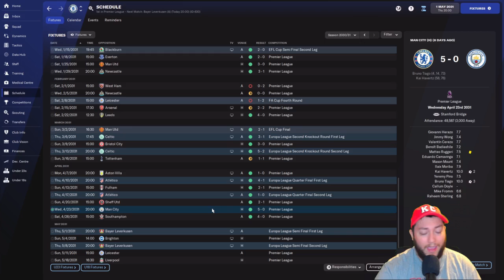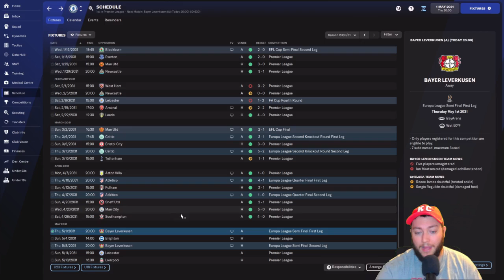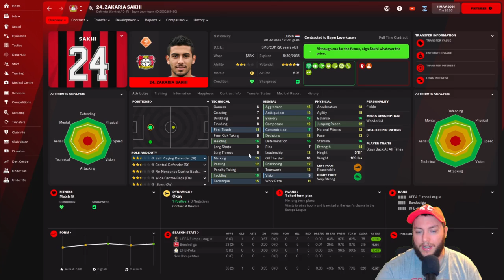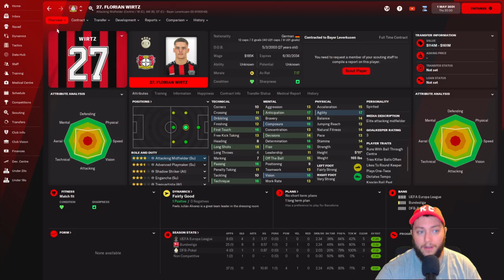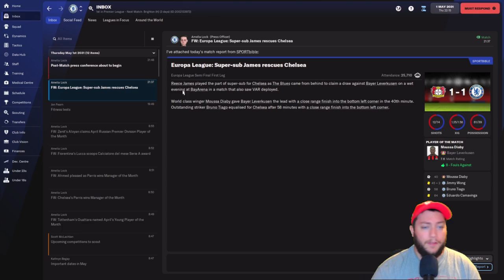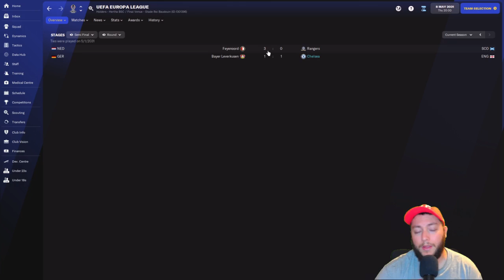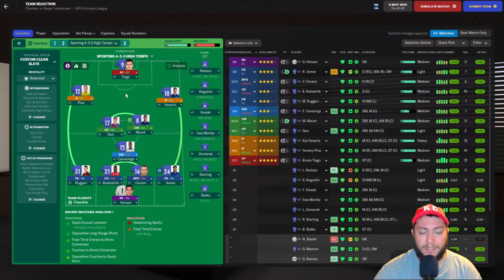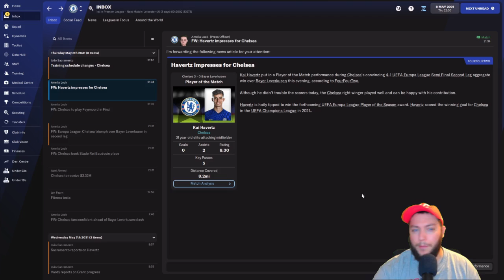Jose Mourinho Challenge | #99 | Chelsea's Best Season! | Football Manager 2022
We are now 2 games away from making it to the Europa League Final. The double dream is alive as we now control our fate in the Premier League as well. We have guaranteed Chelsea's best finish in the Premier League in this save, but being this close I want to win it all!

Current FM22 Team: Chelsea FC

Goal #1
Complete these 3 steps before you can move to a top 5 league:
✅ Win a non top 5 league title
✅ Win the top cup competition in a non top 5 league
✅ Win the Champions League with a club in a non top 5 league

Goal #2
Step 1:
Win a top 5 league title
Win the top cup competition in that league 😭
Step 2:
Win a different top 5 league title
Step 3:
Win a third unique top 5 league title
Step 4:
Win the Champions League with any top 5 league team

PC Specs
Processor: Intel(R) Core(TM) i7-10700K CPU @ 3.80GHz   3.79 GHz
Ram: 16GB DDR4
Graphics Card: NVIDIA GeForce RTX 2070 Super
Motherboard: Micro-Star International Co. Z490-A Pro (MS-7C75)
CPU Cooler: Liquid